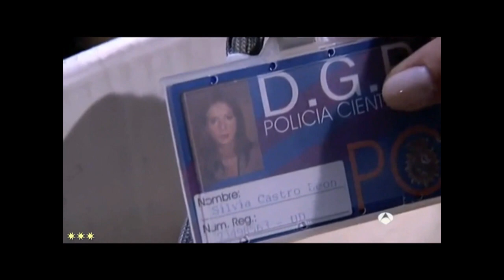Pepa y Silvia - Purest of Pain